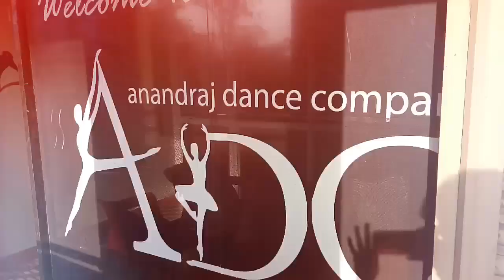Dance steps for beginners